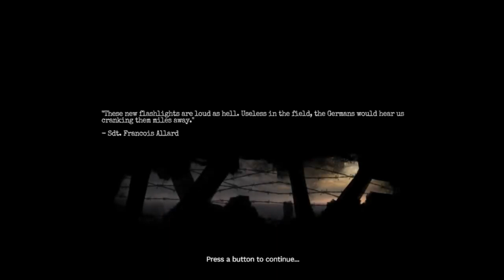Amnesia: The Bunker - Launch Trailer | PS4 Games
Amnesia: The Bunker - Launch Trailer | PS4 Games#gaming

"Welcome to the chilling world of Amnesia: The Bunker, an immersive psychological horror game that will test the limits of your sanity. In this spine-tingling adventure, you awaken in a desolate underground bunker with no memory of who you are or how you got there. As you explore the eerie corridors and dimly lit rooms, you uncover cryptic clues and unravel a sinister mystery that threatens your very existence.

Prepare yourself for a heart-pounding journey filled with atmospheric tension and nerve-wracking encounters. With every step, you must navigate the fine line between darkness and light, evading the lurking horrors that hide in the shadows. Your survival depends on your wits, as you solve puzzles, collect vital resources, and unravel the dark secrets that haunt this forsaken place.

Amnesia: The Bunker combines a gripping narrative with immersive gameplay and stunning visuals, creating an unforgettable horror experience. Dive into the depths of your own fears and face the unknown as you piece together the fragments of your shattered memory. Can you survive the terrors that lurk within the confines of The Bunker?

Key Features:

Intense psychological horror: Explore a nightmarish underground bunker filled with chilling atmospheres and disturbing encounters.
Intriguing narrative: Uncover the truth behind your amnesia as you piece together clues and unravel a twisted tale of horror.
Immersive gameplay: Engage in tense stealth mechanics and solve challenging puzzles to progress through the haunting environments.
Stunning visuals: Experience stunning graphics and atmospheric lighting that bring the oppressive bunker to life.
Unforgettable scares: Encounter grotesque creatures and face your worst fears in an unforgiving fight for survival.
Amnesia: The Bunker is the ultimate test of your nerves and a must-play for horror enthusiasts. Are you ready to confront your deepest fears and survive the nightmare that awaits? Prepare yourself for an unforgettable descent into darkness."